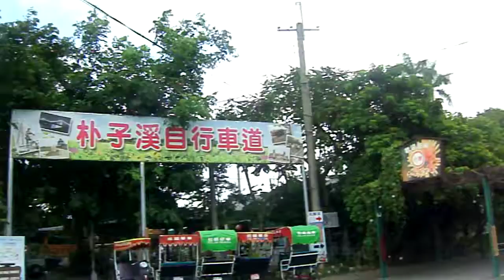朴子溪自行車道 蒜頭 台糖 2 綠色長廊 GEDC0095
朴子溪自行車道 蒜頭 台糖 2 綠色長廊